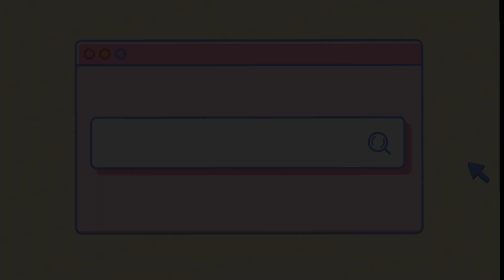दिल्ली वाले छोले भटूरे वो भी घर के स्टाइल में | Chole Bhature | CholeBhature recipe‌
दिल्ली वाले छोले भटूरे वो भी घर के स्टाइल में। अगर इस तरीके से भटूरे बनाएंगे तो वो एकदम फूले-फूले बनेंगे ।

सामग्री | Ingredients

( भटूरे के लिए | For Bhature )

मैदा | Refined flour - 500 gm
सूजी | Semolina - 4 tbsp
दही | Curd - 1/2 cup
चीनी | Sugar - 1 tsp
नमक | Salt - as per taste
तेल | Cooking oil - For frying
तुरंत भटूरे बनाने के लिए सोडा | Soda if making instant bhature - 2 pinch

( छोले के लिए | For Chole )

काबुली चने | Chickpeas -
प्याज़ | Onion - 2 medium sized
लहसुन | Garlic - 10-12 cloves
अदरक | Ginger - 1/2 inch piece
टमाटर | Tomato - 4 medium size
धनिया पाउडर | Dry coriander powder - 1 tsp
जीरा पाउडर | Cumin powder - 1/2 tsp
छोला मसाला | Chola masala - 1 tbsp
हरी मिर्च | Green Chilli - 2
हल्दी | Turmeric - 1/2 tsp
सरसों का तेल | Mustard oil - 3 tbsp
कश्मीरी लाल मिर्च | Kashmiri red chilli powder - 1 tsp
तेजपत्ता | Bay leaf - 2

( मसाले की पोटली - छोले के साथ उबालने के लिए )

इलायची | Green cardamom - 2
बड़ी इलायची | Big cardamom - 1
दालचीनी | Cinnamon stick - 1 small
लौंग | Clove - 4-5
कालीमिर्च | Black Pepper - 8-9
जावित्री | Mace - 1 small

राज, cholebhatoorarecipe, streetstylecholerecipe
chana masala recipe,chole recipe in